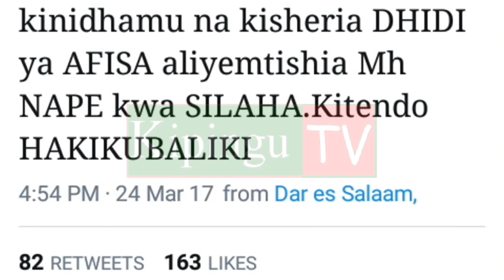Lazaro Nyalandu:Kitendo cha kumshikia bastola Nape hakikubaliki.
Mbunge wa Singida kaskazini mh.Lazaro Nyalandu amesema kitendo cha mh.Nape kutishiwa bastola hakikubaliki.